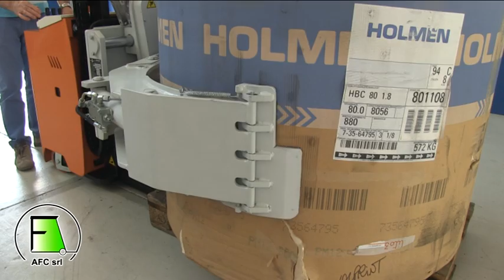Wózek manipulacyjny do przenoszenia rolek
Hydrauliczny wózek manipulacyjny z chwytakiem typu ścisk zewnętrzny do przenoszenia i obracania rolek